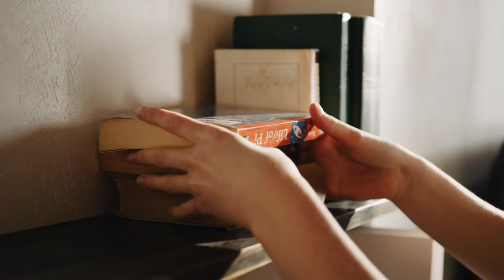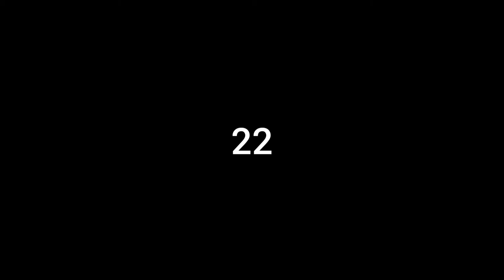Kumpulan Video Cleaning Service atau Office Boy / Video Bebas Hak Cipta Bebas Copyright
salam kreativitas untuk anda semua para youtuber pemula dan para content Creator serta para pembuat presentasi dimanapun anda berada Saya doakan semoga semua menyaksikan video ini masih dalam keadaan sehat walafiat keluarga amin. video kali ini admin akan memberikan lagi 30 video beserta gambar-gambar gratis bebas klaim hak cipta atau bebas copyright dan bahkan bisa di reupload ulang di konten teman-teman semua atau di YouTube teman-teman semua sebagai bahan pelengkap yang teman-teman butuhkan dalam pembuatan sebuah video YouTube atau konten bahkan bahan untuk presentasi sebuah materi. dalam kesempatan kali ini admin menyediakan 30 video dengan tema petugas kebersihan atau cleaning service, video-video berikut ini bebas klaim hak cipta dan bisa langsung di-download untuk digunakan tanpa ada klaim apapun dari pihak penyedia. jika teman-teman menyukai video seperti ini silakan like subscribe dan juga Nyalakan notifikasinya agar teman-teman semua bisa mendapatkan video-video terbaru dari admin dengan tema yang menarik dan terbaru dan akhir kata admin Ucapkan salam kreativitas Nusantara.